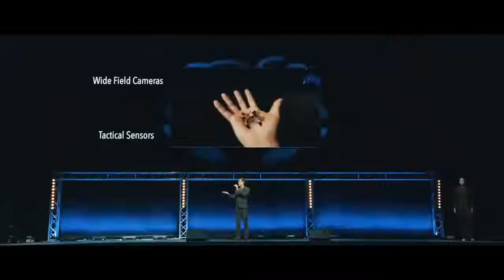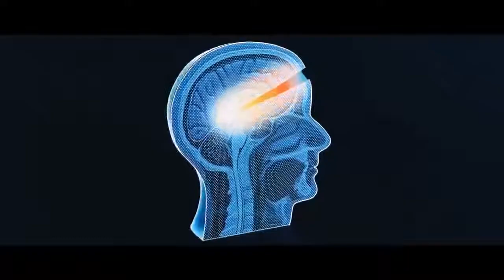Elon Musk - This Video Will Leave You SPEECHLESS a must see!